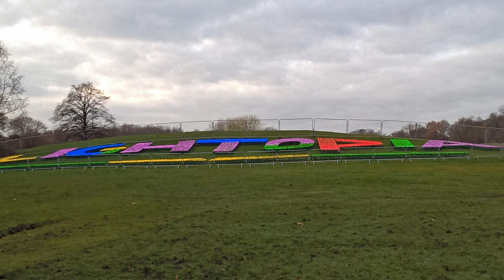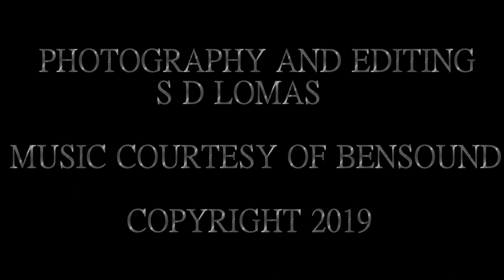LIGHTOPIA AT HEATON PARK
THE FIRST YEAR OF LIGHTOPIA